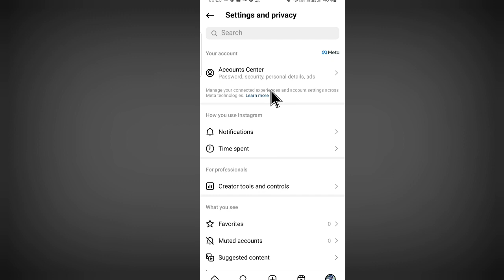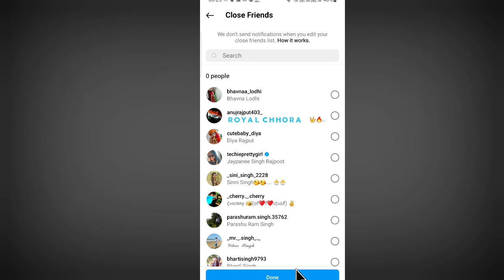Instagram Me Close Friends Kya Hai ~ How To Use Close Friends In Instagram